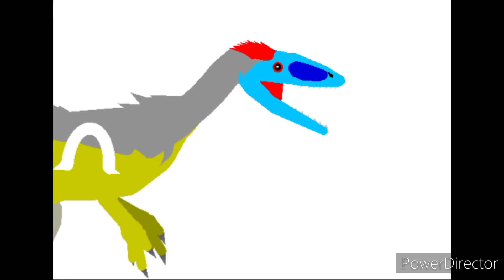análisis al lythronax y ornitomimus de Jurassic world alive